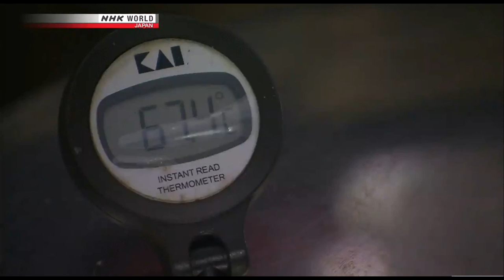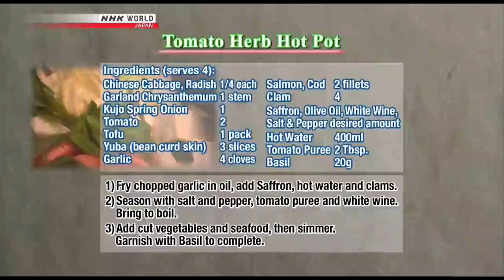Venetia Essay ～With Feelings of Gratitude～